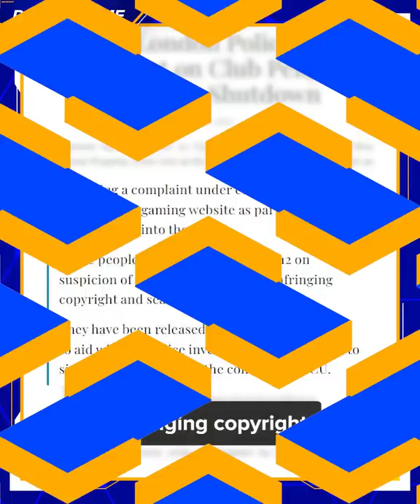Club Penguin clone SHUT DOWN by the POLICE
3 men arrested. A website shut down. And a player holdout.

Why? Club f–king Penguin.

For those of you who didn’t have a cool childhood like myself, Club Penguin was a browser game released in 2005. And after some success, it got the attention of a certain… mouse.

Hosted by: Liz Marchini (@ejmarchini)
Edited by: Kai Medalla (@dinonotneenoh)
Written and Produced by: Bernard Malijan (@biv___)